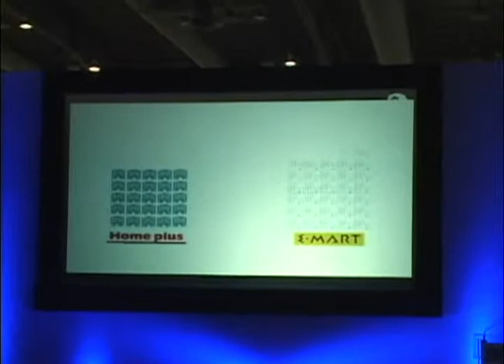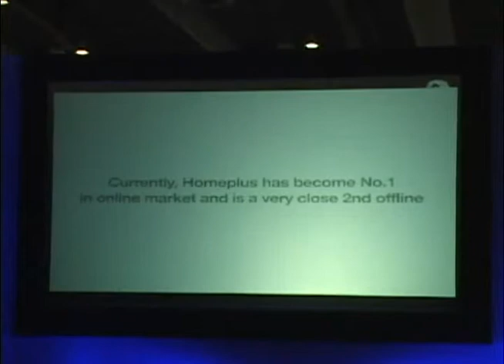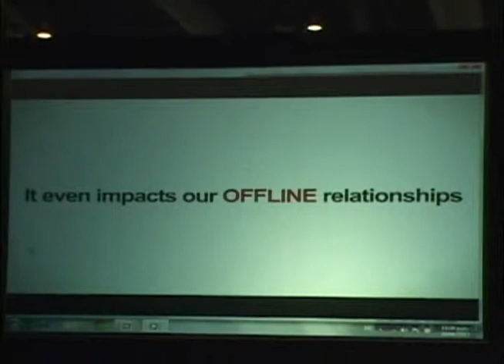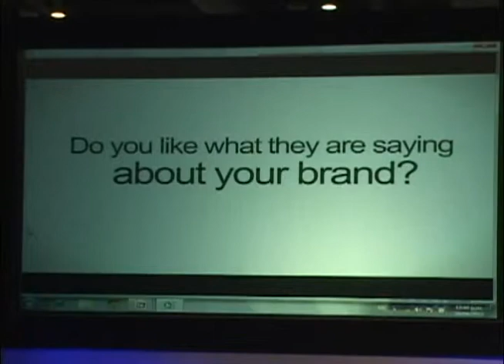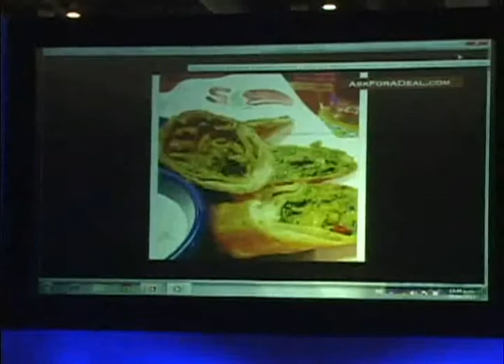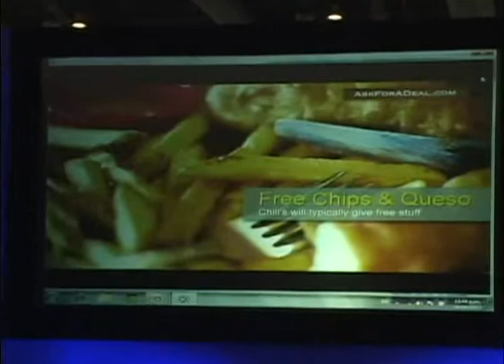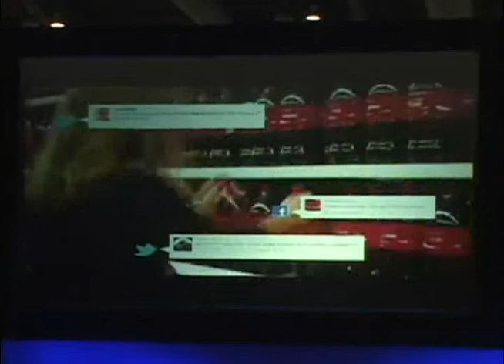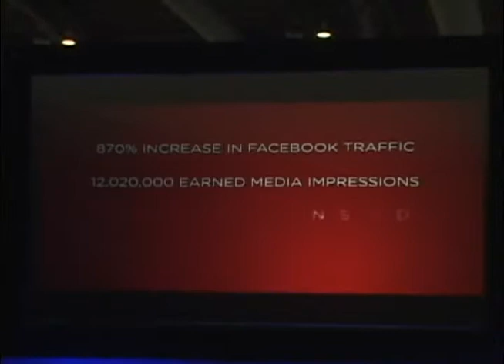ABASTUR 2013 Presenta la Conferencia de Alberto Carreón Herrera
ABASTUR 2013 Presenta la Conferencia "El éxito del marketing: campañas 360º enfocadas en el consumidor" impartida por Alberto Carreón Herrera de la empresa ACH Consulting.